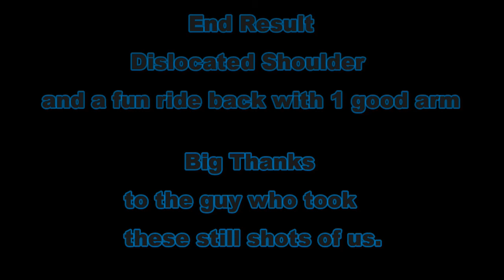Las Virgenes DH Trail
Las Virgenes DH Trail in Calabasas, Ca. A crash at the jumps ended my trip early that day.